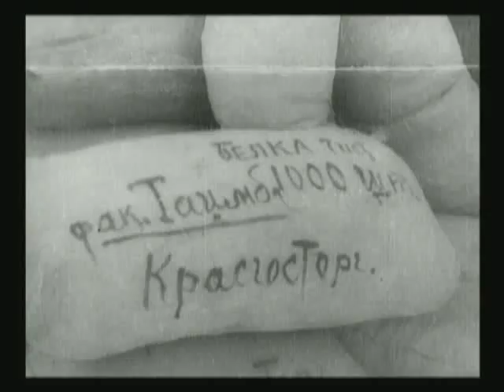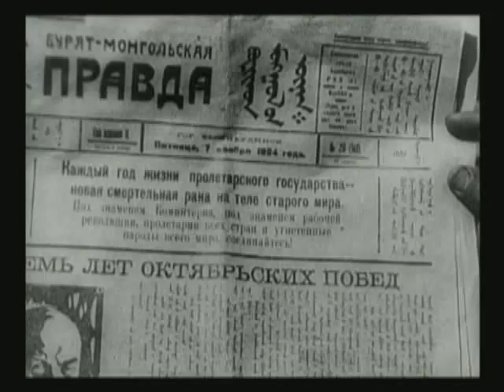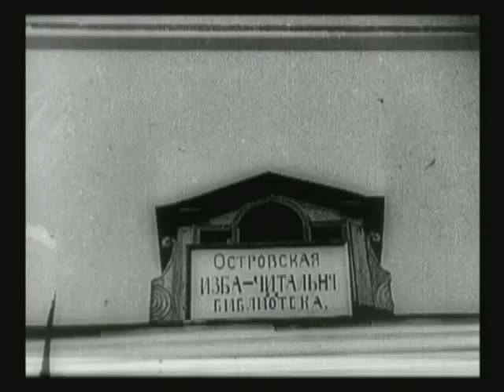shestaya chast mira Шестая часть мира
Интересное историческое документальное кино про СССР. (1926г.)